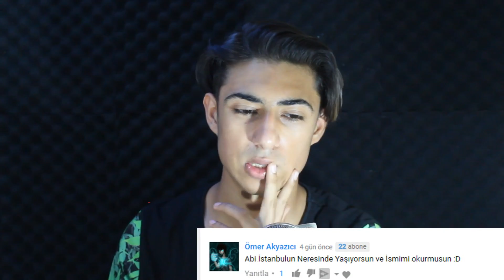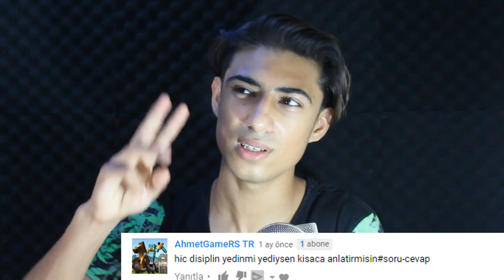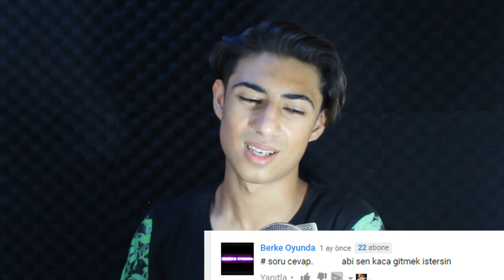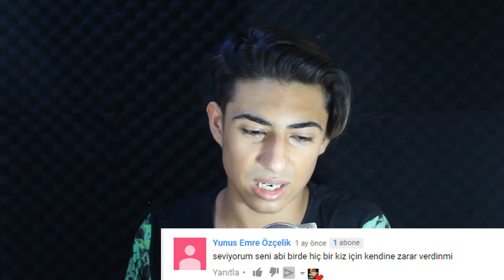HİÇ DİSİPLİN CEZASI YEDİMMİ ??! - (Soru Cevap)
Bu video da sizden gelen soruları yanıtladım , sizde bana soru sormak ve birdaha soru cevapta çıkmak istiyorsanız bu videonun altına sorularınızı yazabilirsiniz , iyi seyirler :)

KORKU EVİNE GİTTİĞİMİZ VE İÇERİDE KUZEYİ BAĞLAMALARINI AN VE AN ŞAHİT OLDUĞUMUZ VLOG VİDEOSU

etiket :

1 soru 10 cevap,
3 soru 3 cevap egemen,
657 soru cevap,
7 soru cevap,